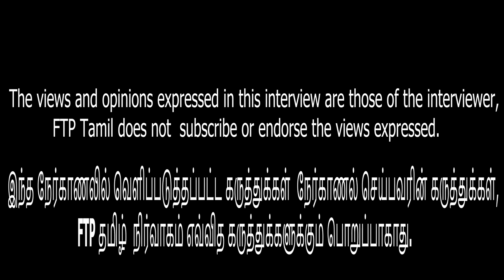அதிமுகவுக்குள் இருக்கும் பாஜக ஆதரவாளர்கள் எடப்பாடிக்கு நெருக்கடி தருகிறார்கள் - Raveendran Duraisamy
Ravindran duraisamy | dmk vs aiadmk news | Vikravandi Bypolls | Pmk Alliance | Raveendran Duraisamy latest Interview |  Modi | Edappadi Palanisamy | O. Panneerselvam | | TTV | FTP Tamil